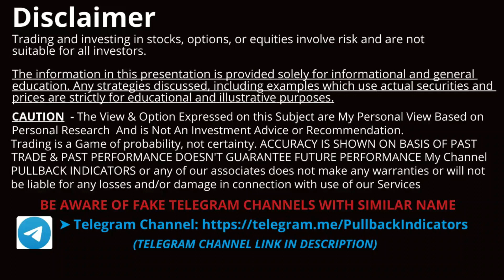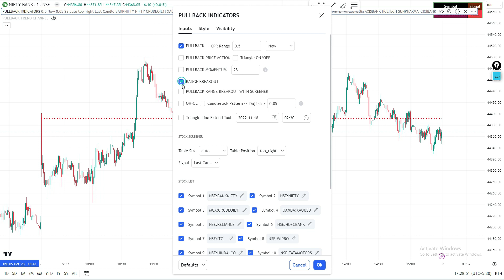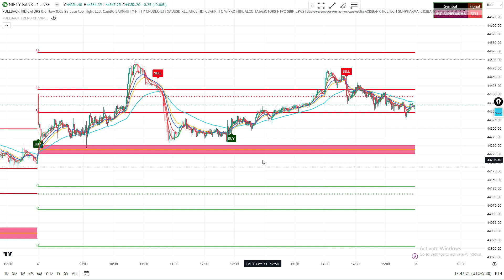One Minute Sniper Scalping Strategy II 99% Hit Rate II Daily 100 To 200 Points